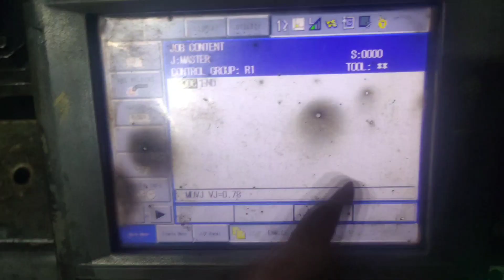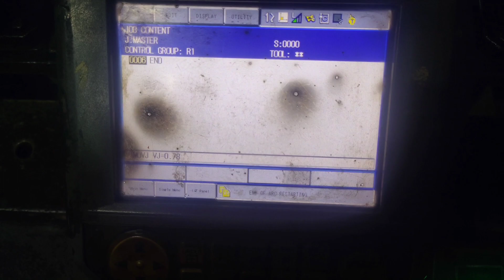Yaskawa Robot Display Brightness Adjust || Display Light|| Motoman Robot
सभी प्रकार के रोबोट के बारे में आपको सिखाया जाएगा वो भी हिंदी में।।
जैसे की panasonic, Yaskawa, kuka, ABB robot के बारे में।।